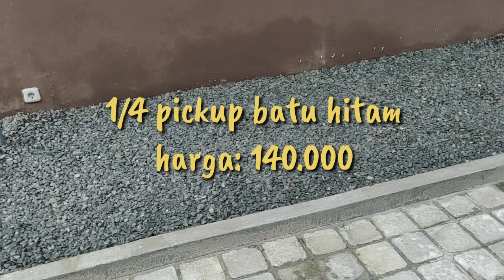CARA MEMBUAT KEDAI KOPI KEKINIAN Part #2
Hallo people ini adalah video lanjutan dari upload an terakhir kemaren, jadi ini video part ke #2. Tonton sampe habis ya. Terima kasih.. sukses untuk kita semua

kedai kopi nikmat (kkn) - manual brew coffee shop kabupaten gresik jawa timur